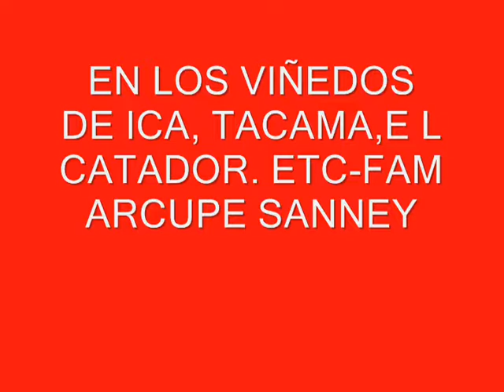LOS VIÑEDOS DE ICA TACAMA ,EL CATADOR,BODEGA LAZO ETC FAM SANNEY ARCUPE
NOS DIERON EXPLICACION DE COMO SE REALIZA EL VINO,EL PISCO ETC,NOS DIERON A PROBAR,,ESTABA RICO Y LA COMIDA SUPER.